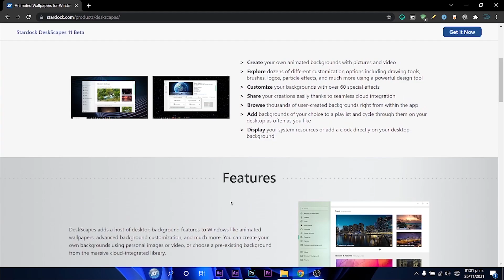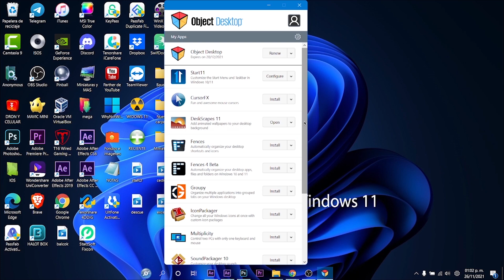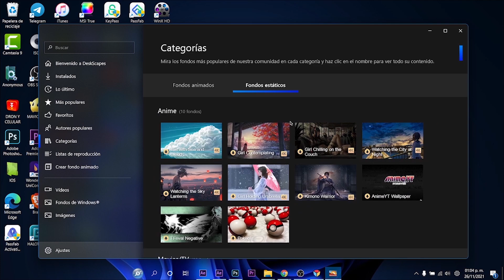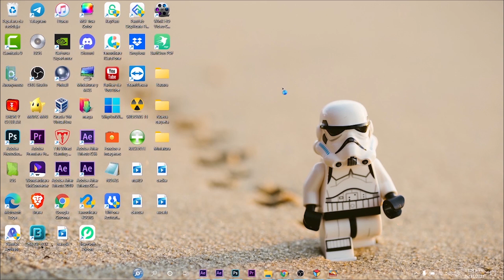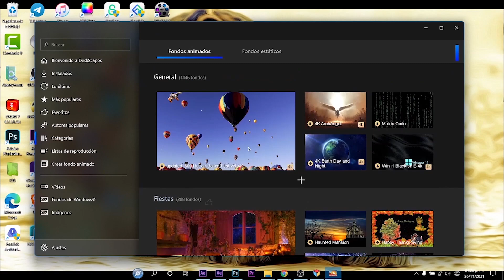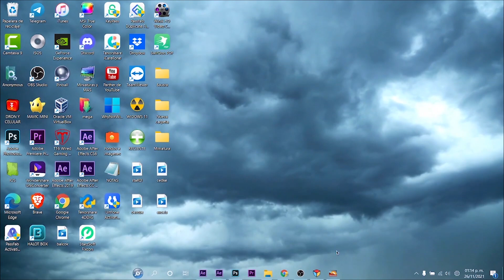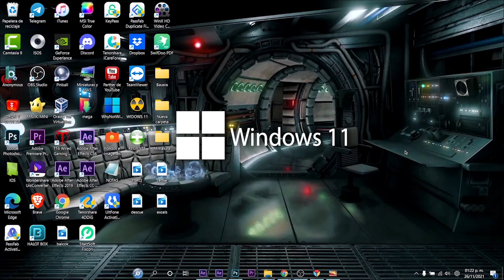Más ANIMADO⚡ El ESCRITORIO de Windows 11 / NUEVO PROGRAMA DeskScapes 11 BETA!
⭐Hace poco se ha liberado DeskScapes 11 Beta Personaliza el fondo de tu escritorio con imágenes y videos animados, un software que se ha actualizado para Windows 11